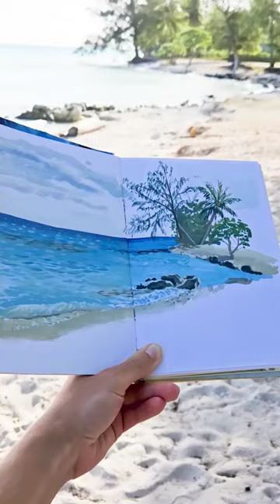Vlog Polynésie 13 : Nouvelle plongée avec les dauphins et spectacle dans les vagues 😍